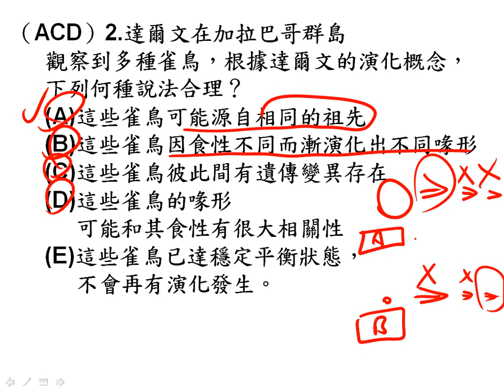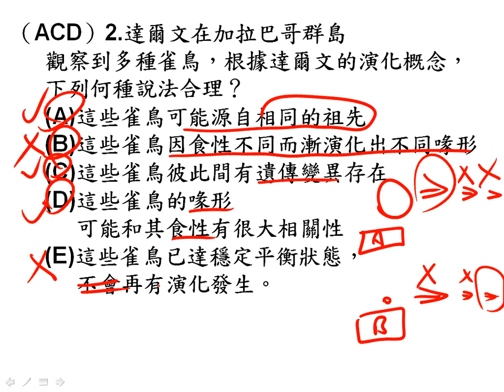t5 1,5 2小考 多選02二簡